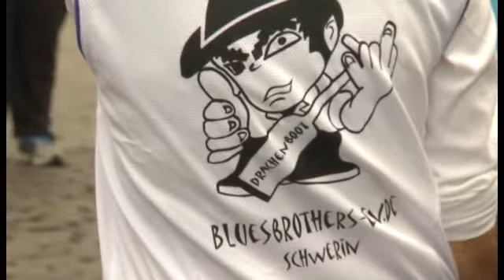22. Drachenbootfestival in Schwerin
Pfaffenteich ein Mal mehr Paddlerparadies